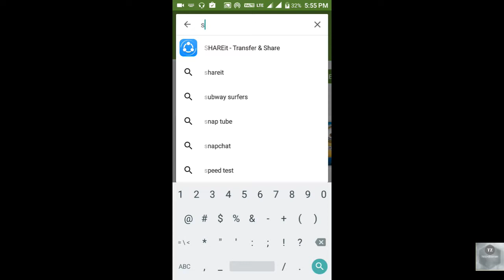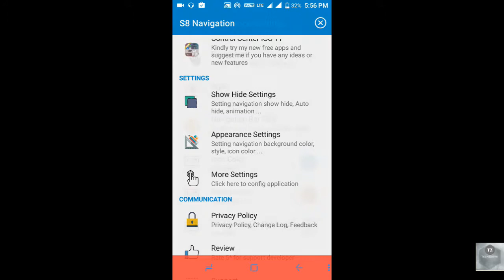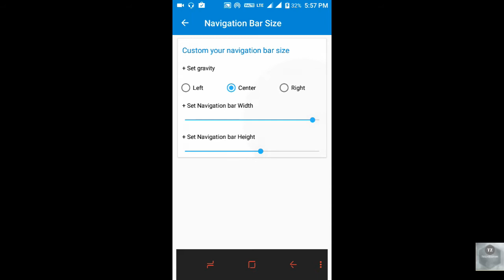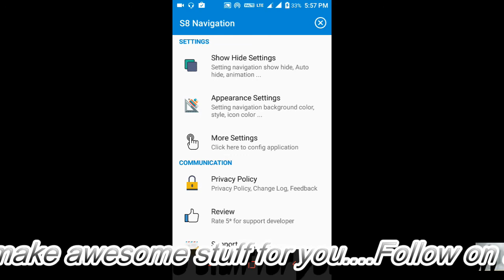How To Samsung S8 Navigation Bar On Any Android Phone{no root}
Namaskaar Dosto, is video mein maine aapse,  How To  Samsung S8 Navigation Bar On Any Android Phone{no root}  ke baare mai ki hai .